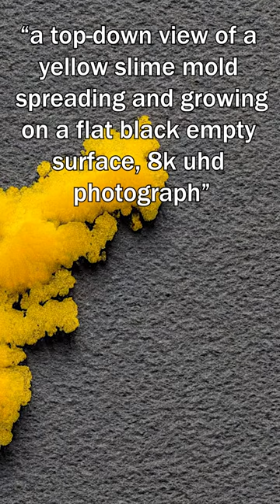Slime Mold "Simulation"